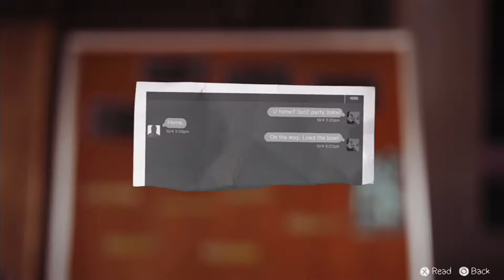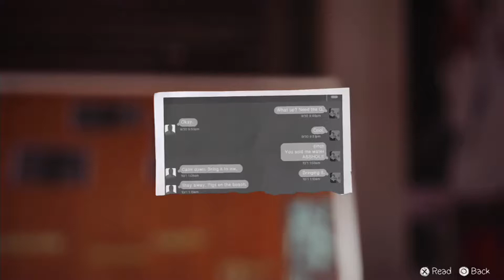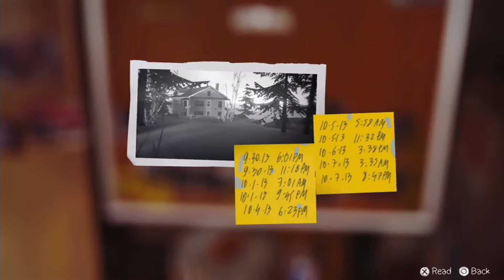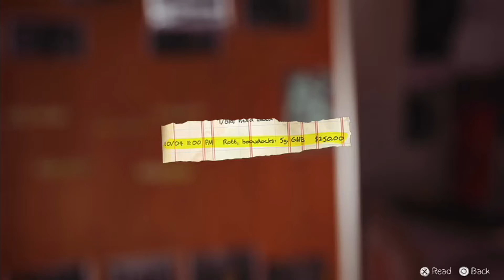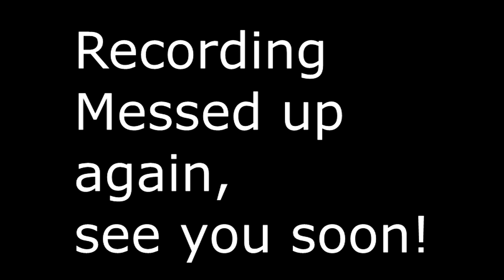Life Is Strange - Part 41 - Recording Messed Up Again! - Lets Play